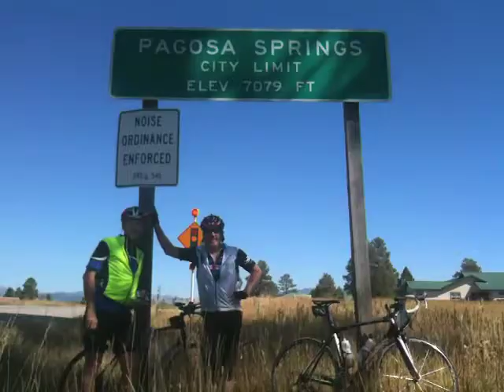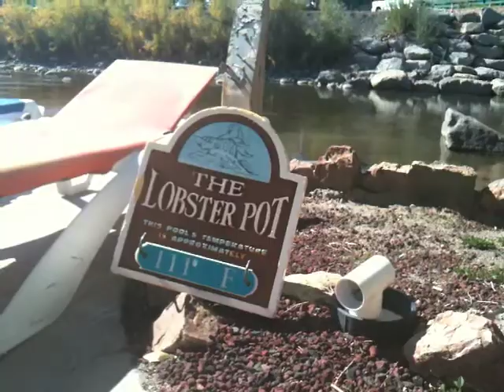Mike Bike's Across America - Day 14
Mike Bike's Across America